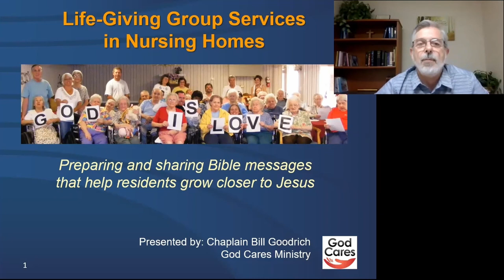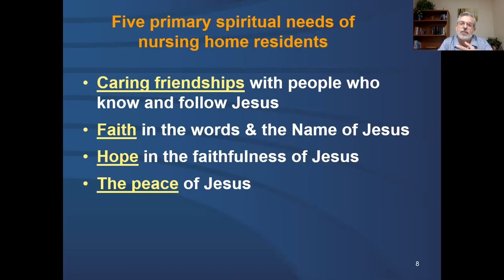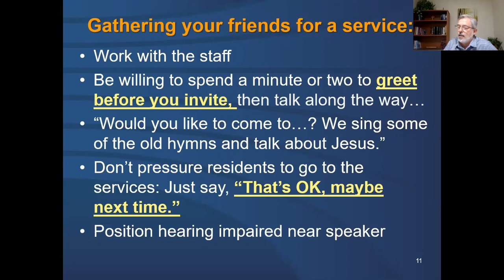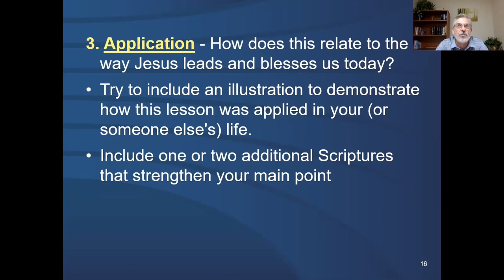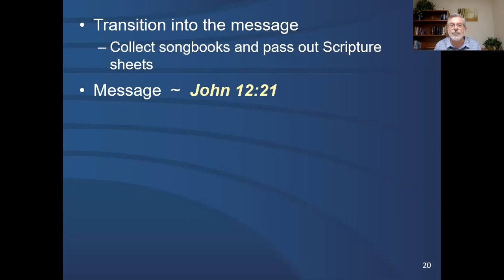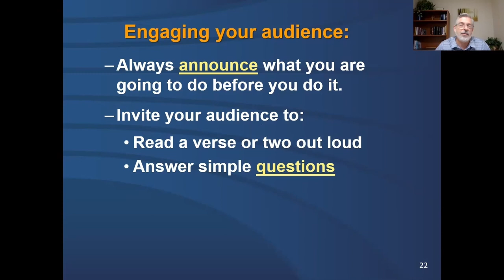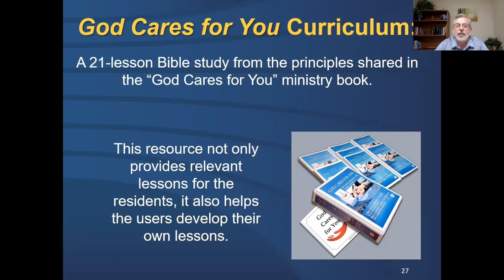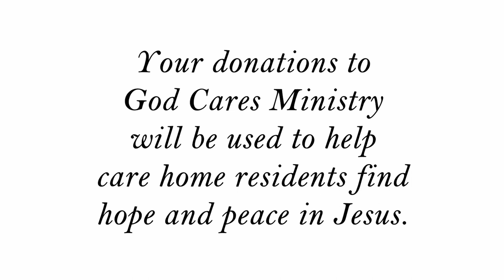Life Giving Group Services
Learn time-proven principles for preparing and sharing life-giving Bible messages with your resident friends. This Zoom webinar led by Chaplain Bill will share insights on providing group services that will engage your residents in worship, prayer and Bible learning.

Please download the outline that accompanies this session before you begin